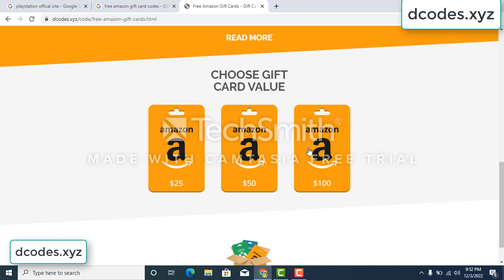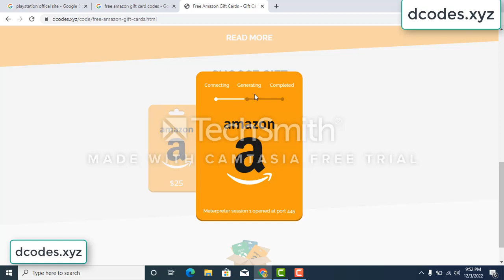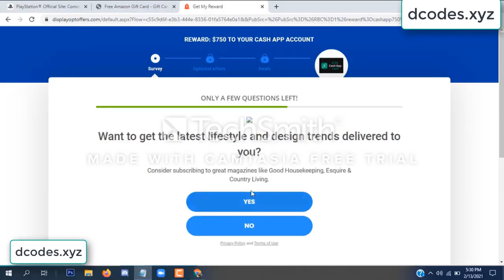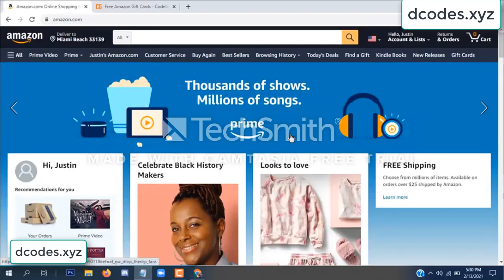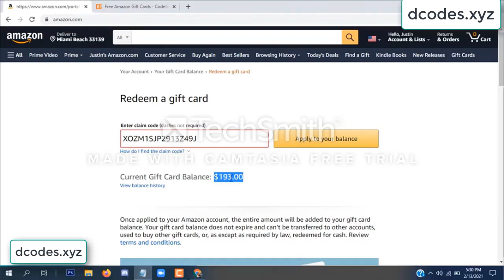amazon free gift card codes \\\ free amazon gift card codes 2022